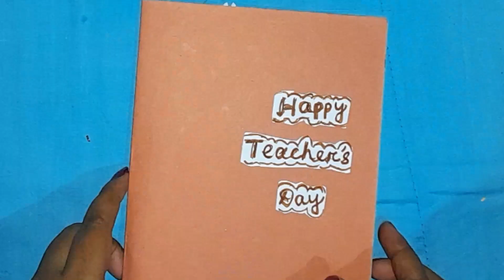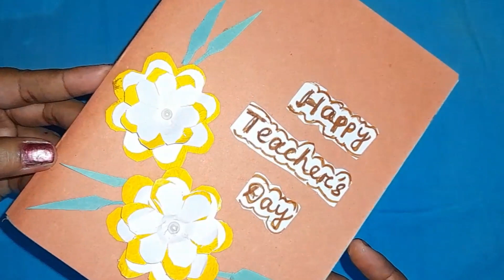Diy Teacher's Day Card |Homemade Teacher's Day Card|How to make Teacher'sDay card at home|Popup card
Diy Teacher's Day Card | Homemade Teacher's Day Card | How to make Teacher's Day card at home | popup card making

Hi friends !
Welcome to Sandhya's Creation
This video is a tutorial video to make Teacher's day card  without any cost.

Quiries:
how to make teacher's day card at home
card makng
pop up card making
how to make popup card
Teacher's day card making
Teacher's day card tutorial
how to make teacher's day card
diy card making
easy and beautiful card
card for teacher
diy  card
best idea for making card
easy teacher's day card making
how to make teachers day band at home